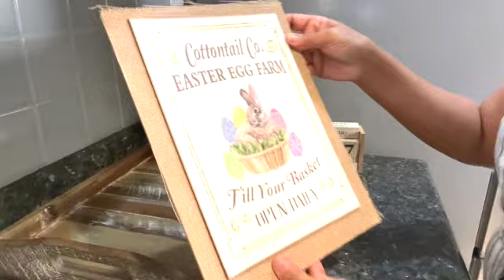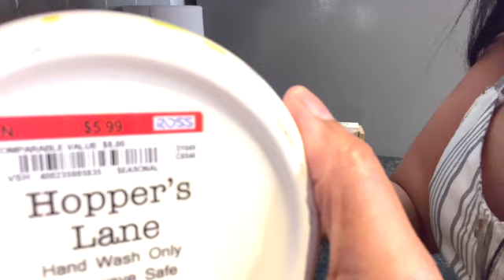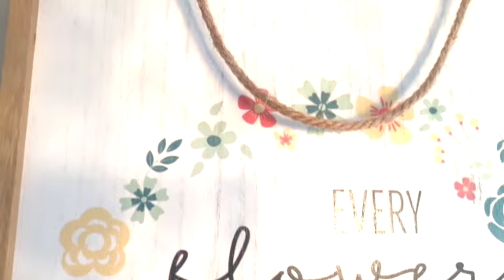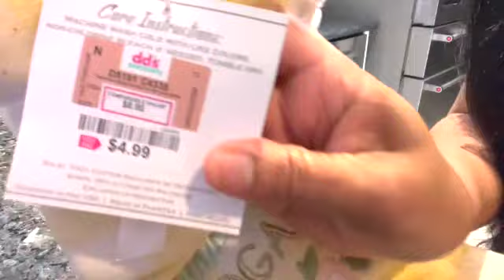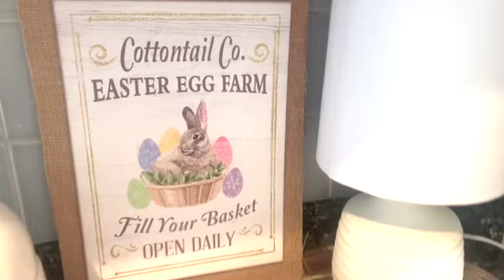🌷Decoracion Primavera 🌷Para mi Cocina y Comedor 🐰Kitchen and Dinning Room Spring Decor 2023🌷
@VidaconMarisol ESTADOS UNIDOS
SALUDOS Y MUCHAS BENDICIONES QUIERO DARLES LAS GRACIAS A TODAS AQUELLOS AMIGUITAS QUE ESTUVIERON PENDIENTE DE MI , YA GRACIAS A DIOS AQUI ESTOY CON USTEDEZ LES TRAIGO UN VIDEITO DEL AREA DEL COMEDOR Y COCINA UTILIZANDO COLORES SUAVES PERO AL MISMO TIEMPO ALEGRES MUCHAS GRACIAS POR ESTAR AQUI Y SU GRAN APOYO XOXOXOOXXO